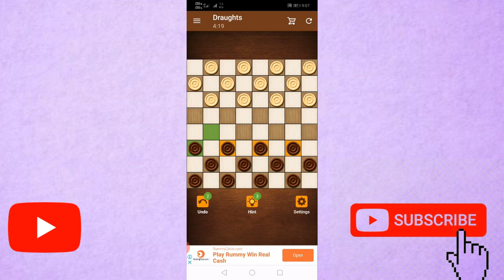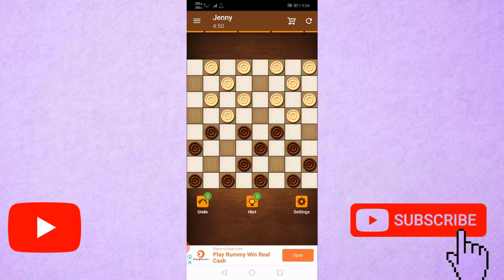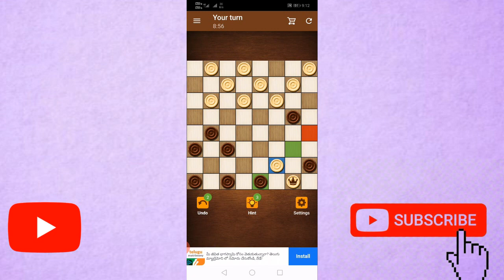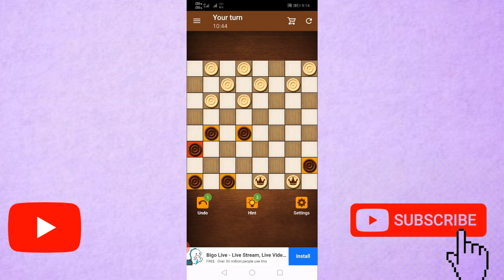How to play Checkers Game in telugu || Checkers gameplay in telugu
well, I'm going to upgrade our channel. First of all thanks to all my subscribers and lots of love.,For upgrading I need your support. In the form of donations. hope you all are with me. plz help me to get upgrade my channel and I promise I will never disappoint you. Thank u all once again and love you. 😊😊

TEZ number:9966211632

Checkers gameplay in telugu
How to play checkers in telugu
checkers tips and tricks in telugu
Checkers in telugu
Checkers game in telugu

Flipkart app link                   :

NOTE : All content used is copyright to Sai bachineni,